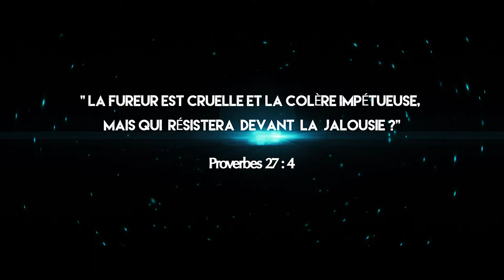Le Combat contre la Jalousie - Vendredi 7 Décembre à 12H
Vous êtes victimes de la Jalousie ? Alors ne ratez pas !
Le Combat contre la Jalousie, le Vendredi 7 Décembre à 12H
Uniquement à notre siège:
6, Morne Vergain - 97139 Les Abymes au Centre d'Accueil Universel
Vous avez une question ? Appelez-nous et nous y répondrons:
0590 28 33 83